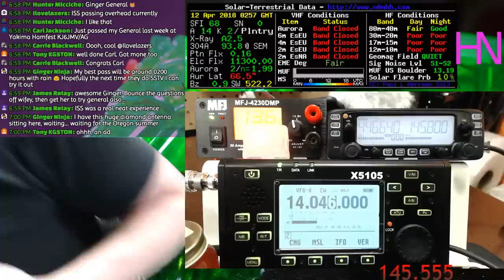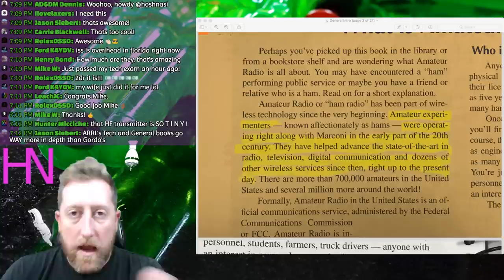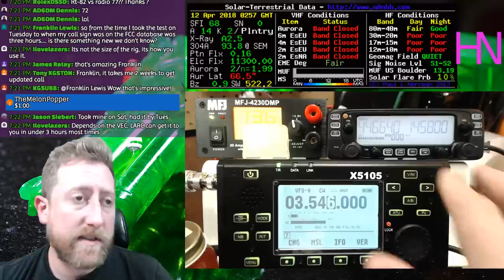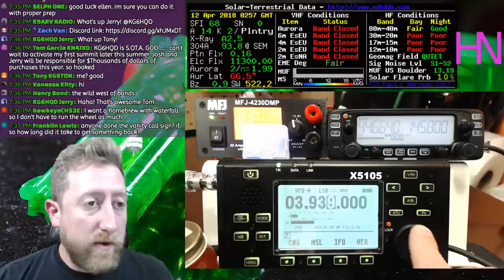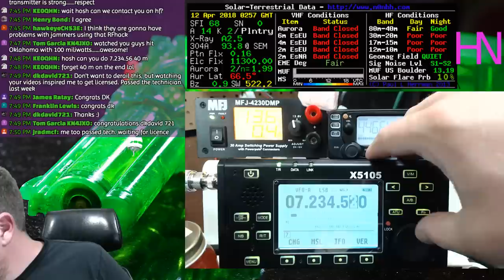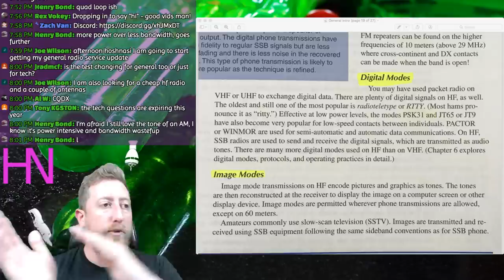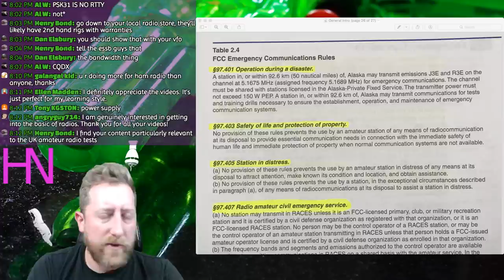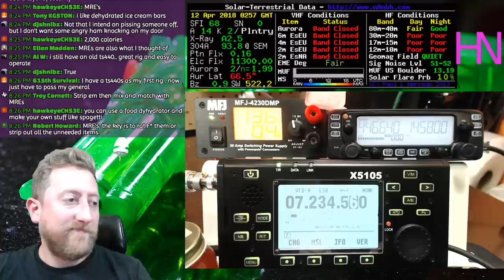Lets Get Our General License! Pt. 1 Basic Operation | Ham? Radio Crash Course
We're kicking off the General license study time on a special day!  Thursday this week!  We cover the intro to HF operation comparing it to Technician VHF/UHF operation.  As always I'll do it live with my radios to get the point across!

SnapChat. ►@Hoshnasi

Sonic D:
Soundcloud.com/sncd
Twitter.com/sncd
Facebook.com/djsonicd

Kloak:
 Facebook.com/kloakmusic

Jeff Devoe:
Soundcloud.com/devoe
Mixcloud.com/mr_devoe
Twitter.com/mr_devoe
Facebook.com/devoela

Thanks!